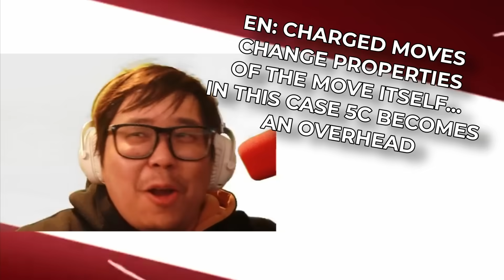I GOT WASHED IN UNDER NIGHT IN BIRTH 2…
I just got the hands by these amazing players in Under Night 2!